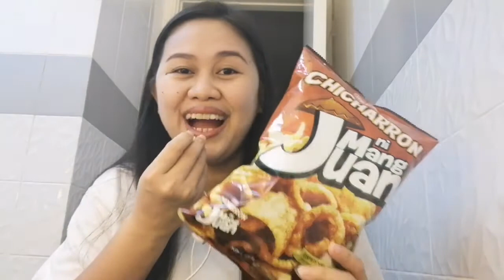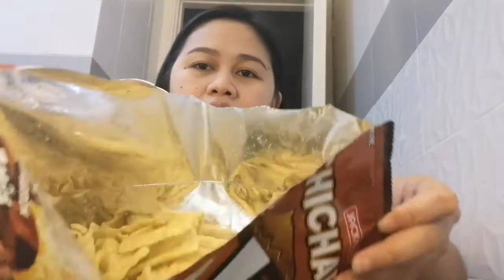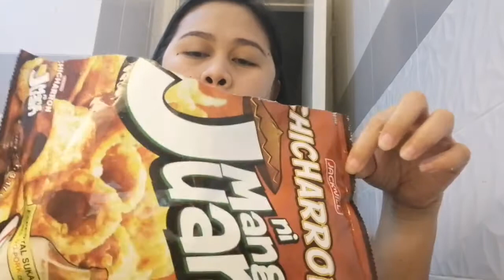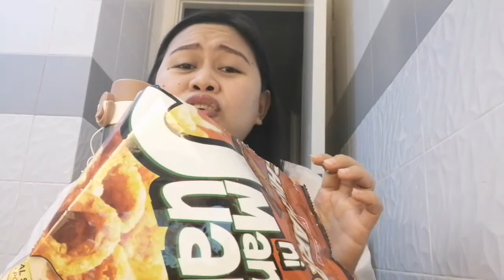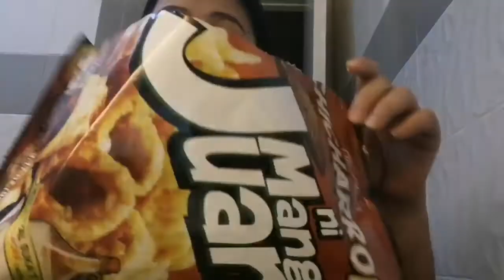ASMR Chicharron ni Mang Juan Sound Eating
MangJuan lang malakas, sarap. Sana nag enjoy kayo habang pinapanuod at pinapakingan to.. Hahaha salamat sa support nyo guys. This video is for Entertaining!